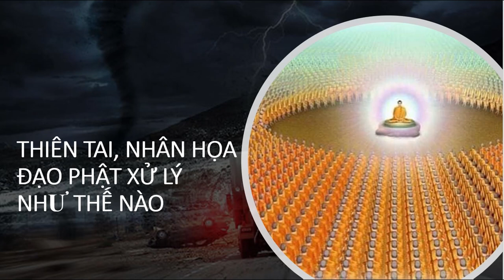Thiên Tai Nhân Họa Đạo Phật giải quyết như thế nào? | Đại Sư Ấn Quang